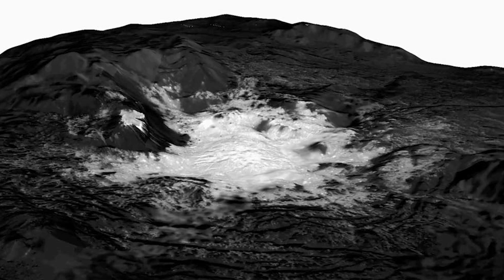Ceres: The Planet Everyone Forgets in Our Solar System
Embark on a cosmic journey to explore Ceres, the mysterious dwarf planet hiding in plain sight within our solar system. Often overlooked and forgotten, Ceres holds secrets that could revolutionize our understanding of planetary formation and the potential for life beyond Earth.